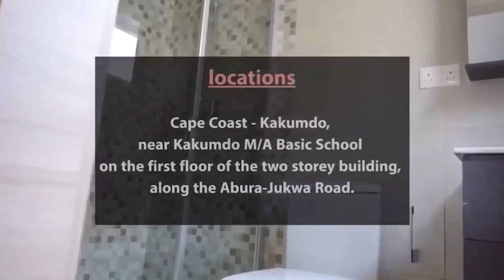🌏PREACH THE GOSPEL AND STOP THE BLASPHEMOUS WORDS.. DE WORSHIPPER FIRES🔥🔥APOSTLE ONYINA🔥🔥🔥